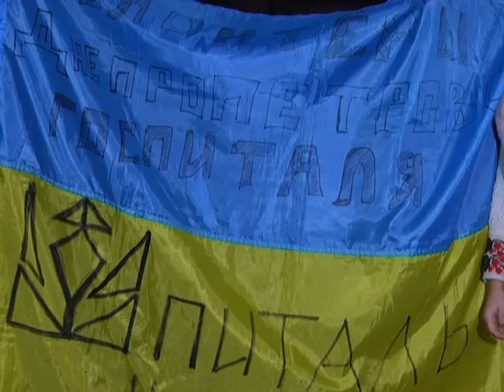У Дніпрі волонтери та атовці щедрували на Центральному вокзалі